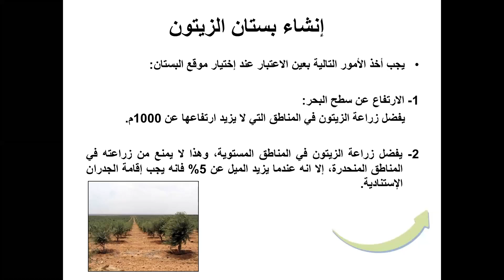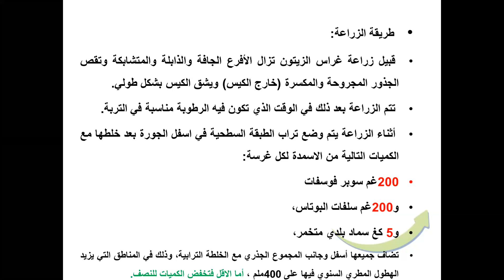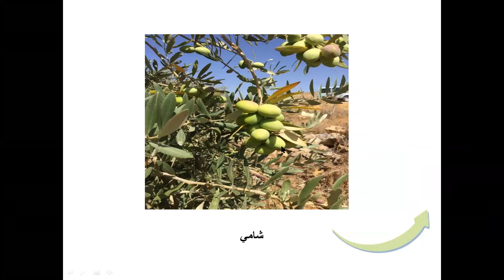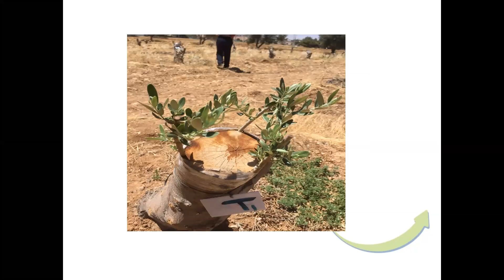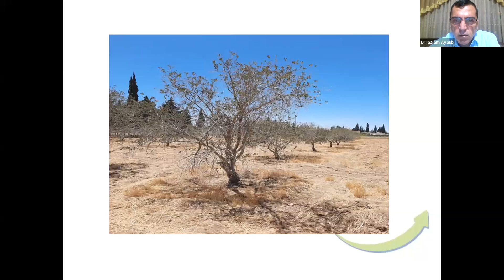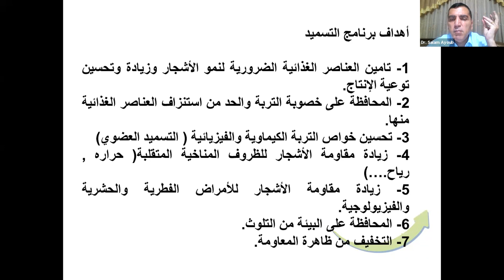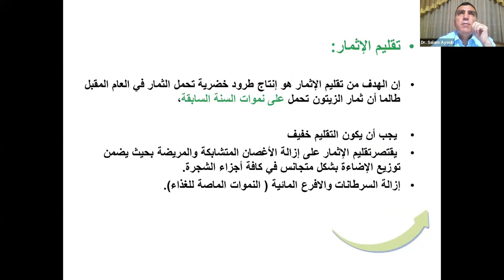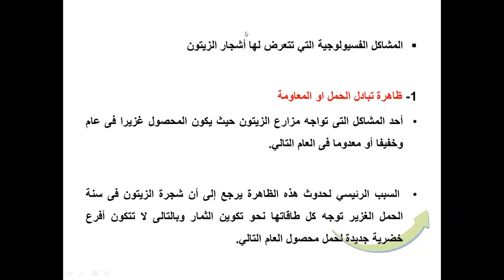دورة إنشاء وإدارة مزارع الزيتون - اليوم الأول